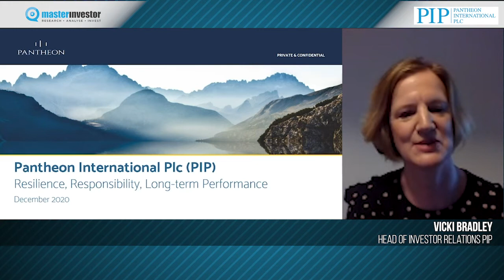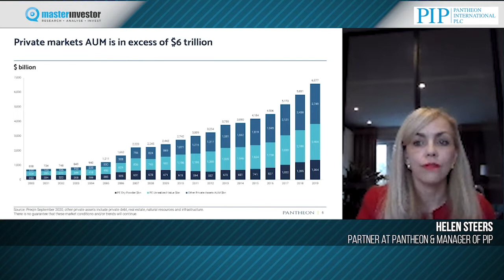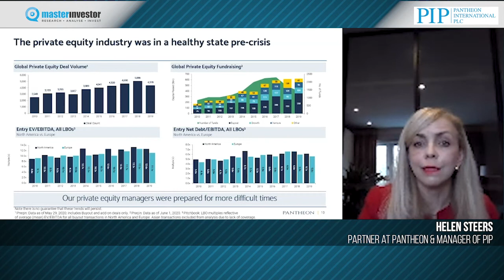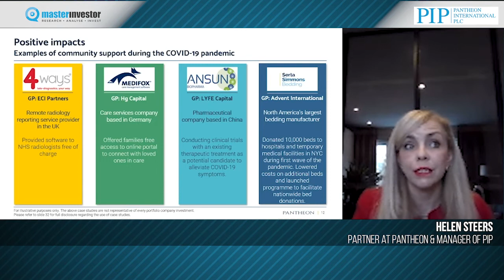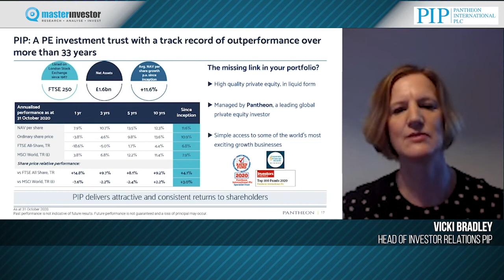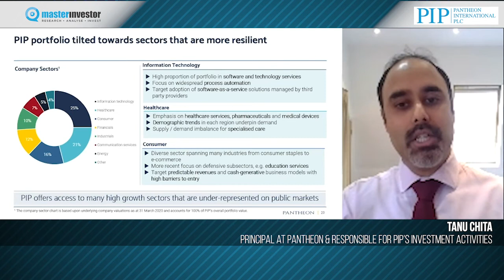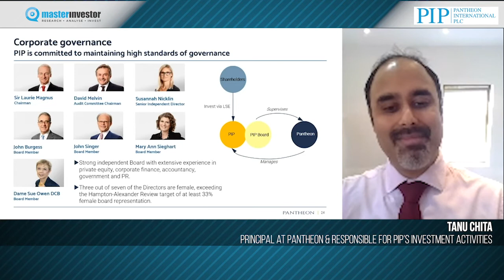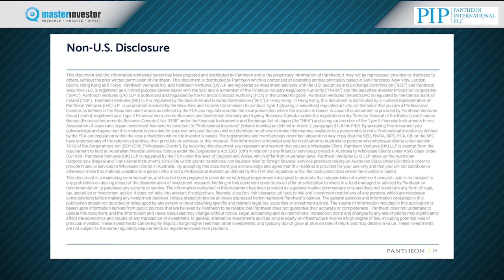Master Investor Show 2020 – Pantheon International Plc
Talk Title: Pantheon International Plc: Resilience, Responsibility, Long-term Performance

Vicki Bradley, Head of Investor Relations at Pantheon International Plc, Tanu Chita, Principal at Pantheon, and Helen Steers, Partner at Pantheon, present at Master Investor Show 2020. In their talk, Vicki, Tanu and Helen review the current state of the private equity market, as well as the trends and opportunities that Pantheon International Plc. considers for this sector. Looking at past performance, the team also showcase how Pantheon International Plc. provides investors with access to private companies.

The Master Investor Show is the UK's leading event for private investors.
The 2020 Show was held online on Friday 4th and Saturday 5th December.